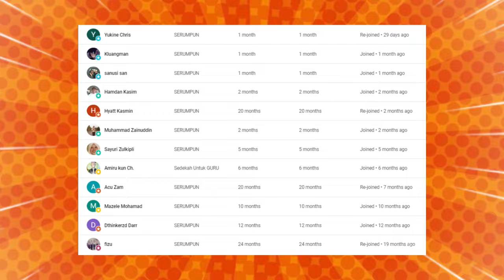🔥OWHH❗TERIMA KASIH USTADZ SUDAH SAMPAIKAN HAL INI‼️ISLAM AKAN KUAT DAN DITAKUTI⁉️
🔥OWHH❗TERNYATA SEBAB INI❓RAMAI USTADZ YANG TAK SAMPAIKAN HAL INI❗ CAKMOJIB REACTION

GAES BANTU SUPPORT CHANNEL KITA :

+ @CAKMOJIB TV
+ @KEBUN CAKMOJIB